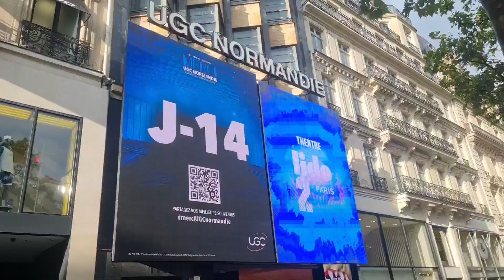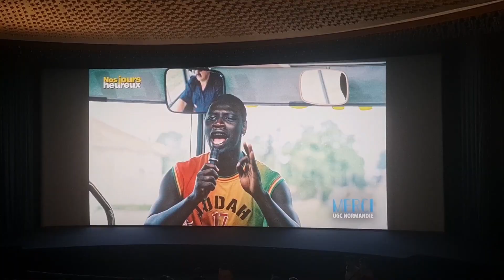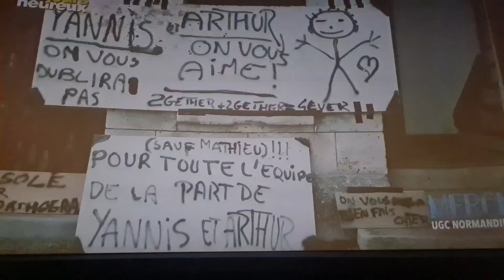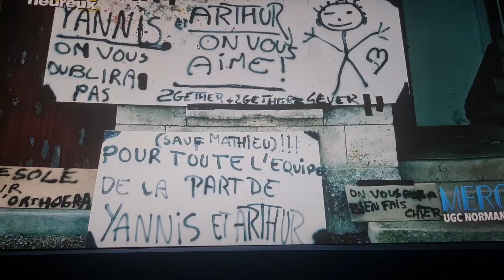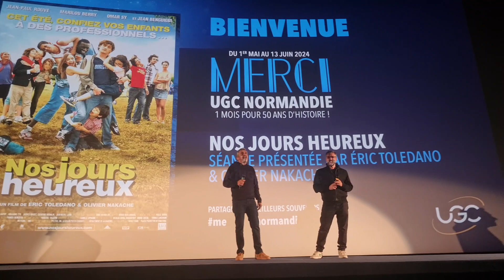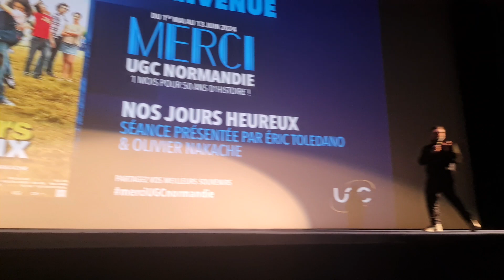Nos jours heureux, Omar Sy, Jean-Paul Rouve, Éric Toledano, Olivier Nakache, UGC Normandie, 2024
Nos jours heureux, Omar Sy, Jean-Paul Rouve,  Éric Toledano, Olivier Nakache, UGC Grand Normandie, Paris, France, 30 mai 2024

Nos jours heureux est un film français écrit et réalisé par Olivier Nakache et Éric Toledano, sorti le 28 juin 2006 en France.

Distribution

Les adultes de la colonie

Jean-Paul Rouve, Marilou Berry, Omar Sy, Lannick Gautry, Julie Fournier, Joséphine de Meaux, Guillaume Cyr, Jacques Boudet, Jean Benguigui, Catherine Hosmalin.

Les enfants

Arthur Mazet, Jérémy Denisty, Arthur De Donno, Yannis Belal, Johanna Ansart, Ilona Bachelier, Cindy Colpaert, Martin Jobert.

Les autres adultes

Joël Pyrène, Lise Lamétrie, Jean-Yves Roan ,Lionel Abelanski, Jean-Michel Lahmi, Idit Cebula, Michel Winogradoff, Josette Ménard, Farida Ouchani, Serge Pierre-Gaudou, Éric Toledano, Yvon Martin, François Toumarkine, Olivier Nakache.